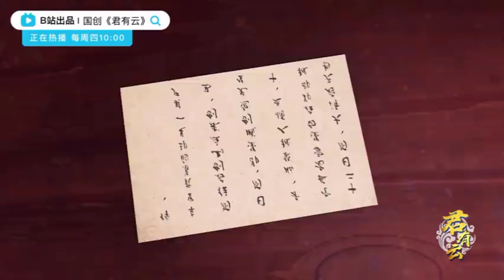Quân Hữu Vân Tập 3 Trailer